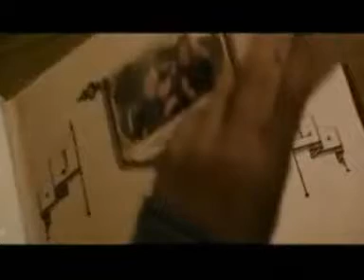Ngay buon nhat-Bao Thy